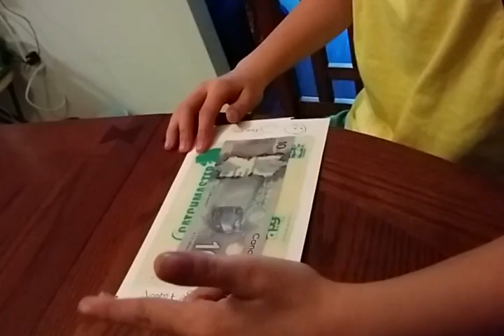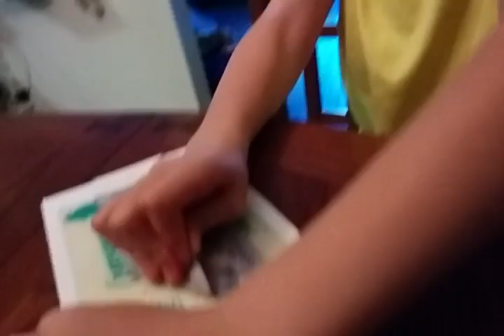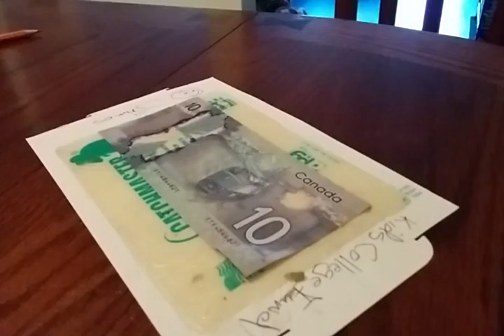$10 bill vs a mouse sticky pad